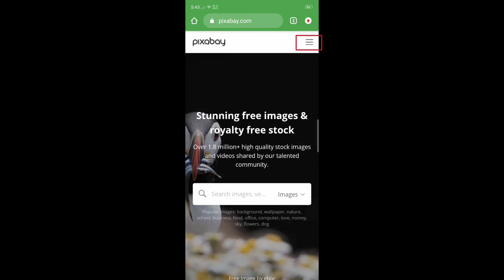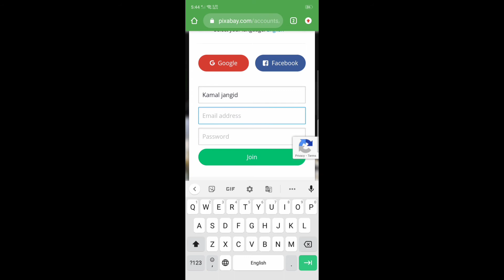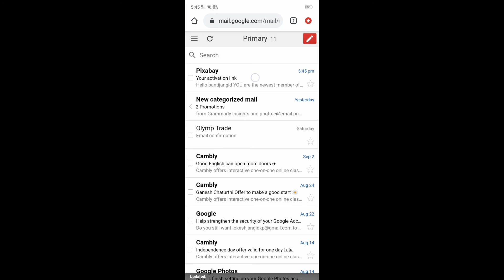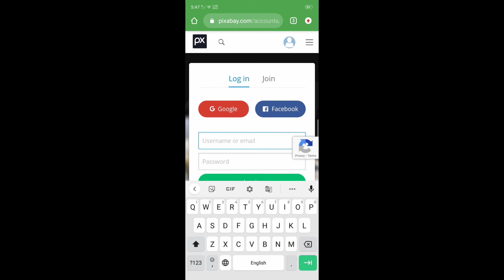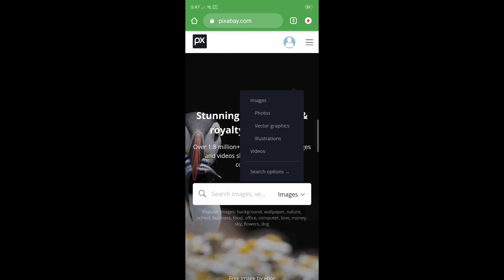How To Create Pixabay Account In Hindi|Pixabay par Account Kaise Banaye Step By Step|password creat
LOKESH JANGID

Pixabay Login
Pixabay Videos
Pixabay Images
Can I use Pixabay videos on YouTube
Pixabay commercial use
How to download videos from Pixabay
Pixabay download
Pixabay downloader
Pixabay com motivational Video
how to create account on pixabay
how to make a new account on pixel gun 3d android
how to create pixabay account in hindi
kd tech& discovery